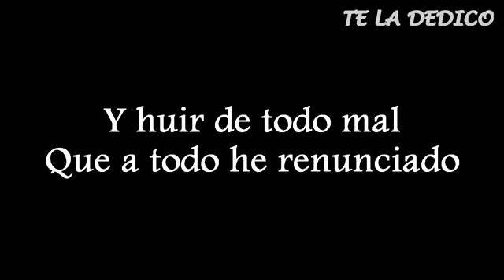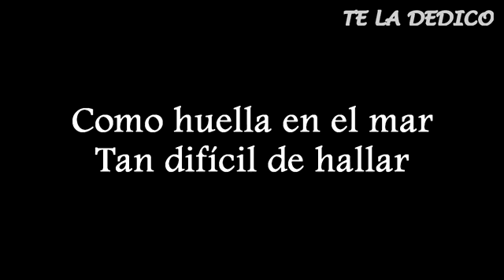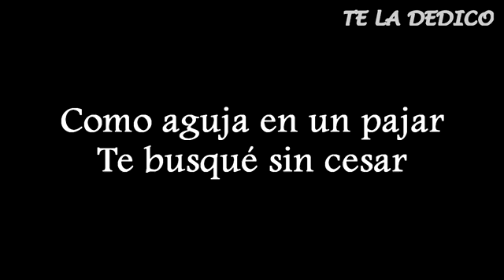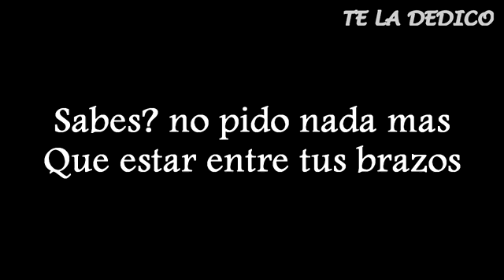Camino de Marcelo